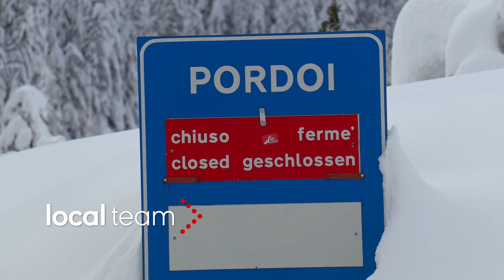SR48, valanga verso il Pordoi: il distacco raggiunge la strada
Una valanga è scesa nelle ultime ore lungo la SR48 a monte dell'abitato di Arabba.